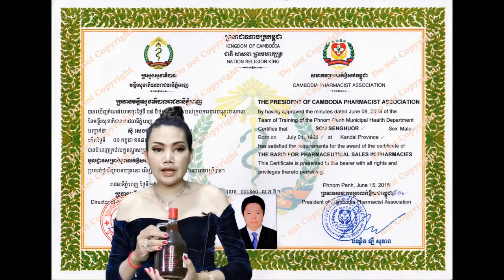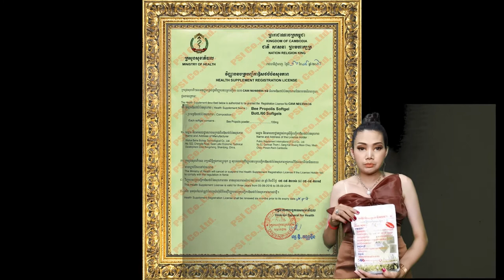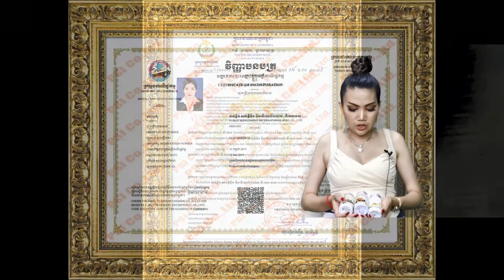673 វិធីព្យាបាលជំងឺទូទៅ ឫសដូងបាត មហារីកពោះវៀនធំមហារីកក្រពះ ចំណេះដឹងសុខភាព ដំណោះស្រាយសុខភាព អាហារបំប៉